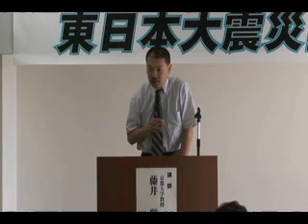西日本にも大地震が来る! 討論集会 藤井聡・教授編①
７月９日、協同会館アソシエ（大阪市）で『東日本大震災討論集会』が行われました（主催：自主・平和・民主のための広範な国民連合・大阪）。前福島県知事の佐藤栄佐久氏と福島県県会議員の西丸武進氏、京都大学大学院工学研究科教授の藤井聡氏が講演を行い、のちに討論会を行いました。